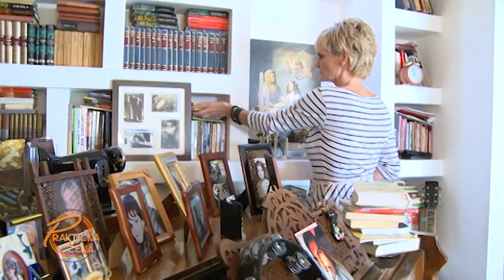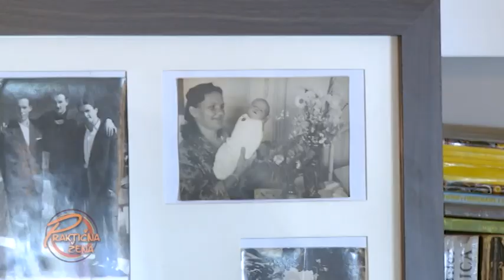Praktična žena - Hrabra životna priča i glamur transformacija